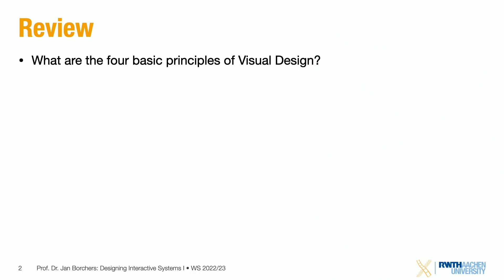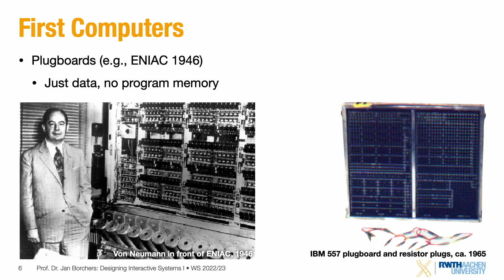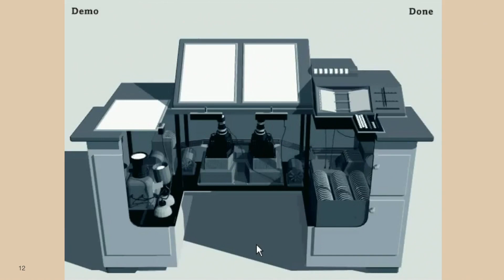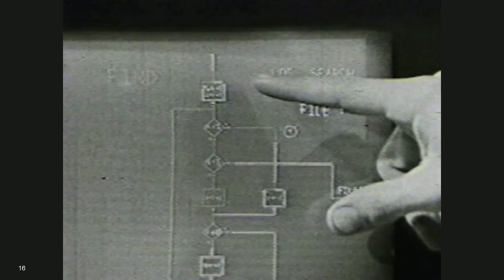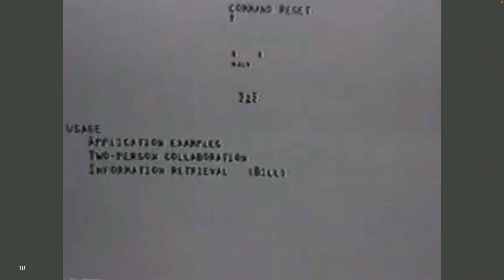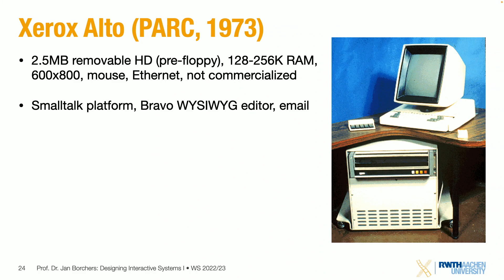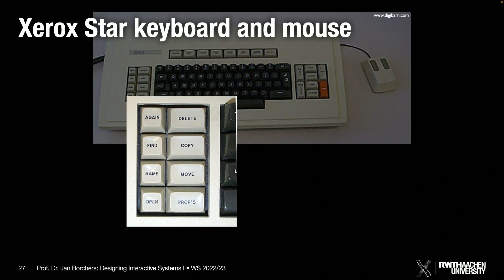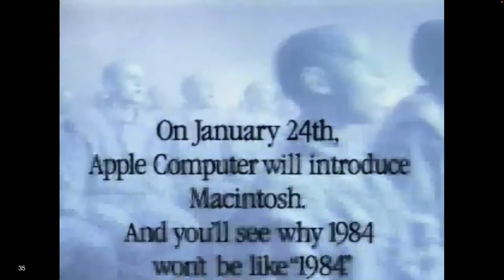DIS1 '22 • Lecture 6 • From Abacus till Macintosh